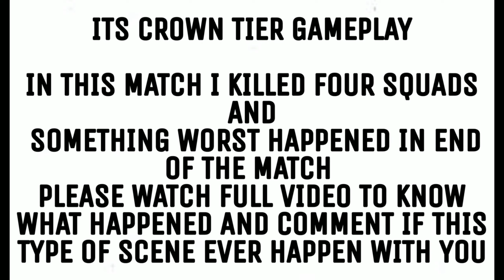PUBG HAVE TO FIX THIS😡 | BIGGEST HACKER IN PUBG MOBILE LITE 😡|CROWN TIER MATCH😈|4 SQUADS CLUTCH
THIS IS CROWN LEAGUE MATCH
 IN THIS MATCH I KILLED 4 SQUADS
AFTER MATCH IS GOING WELL
AT END OF THE MATCH SOMETHING WORST HAPPENED WITH ME

Played on : Nokia 6.1 Plus
Recording with : AZRecorder

mortal
dynamo
carryminati
viper
owais
Ashish chanchalani
Bb ki vines
Bhuvan bam
Harsh beniwal
Kronten
Regaltos
Winner winner chicken dinner
Sqaud kills
Highest pubg kills
Solo Vs Sqaud
Pro player
Noob player
Semi pro player
Pubg lite
Most pubg kills
Mortal Dynamo Levhino Sevou kroten alpha hydra
Highest damage in world
World most pubg kills
Pubg mobile
Android ios apple

pubg mobile
pubg,pubg live
mortal
pubgmobile
scout
soulmortal
pubg
akm
m416
shroud
pubg mobile
pubg live
soul mortal
useful things
how to
you tube
trending
trending songs
carryminati tiktok vs youtube
scout pubg
viper
dynamo gaming
pubg mobile royal pass
pubg mobile tips and tricks
dynamo

dynamo live
gaming
gaming with kev
gaming music

Last zone tips in pubg
Last zone fight
Last zone pubg
Last zone tips in pubg lite
Last zone in water
Last zone in spawn island
Last zone pubg tricks
Last zone fight pubg
Last zone stratagy
SMG gun in pubg
Smg guns in pubg
Smg gun
Smg pubg
Smg
Smg4
Smg mastery pubg
Smg group
Smg pubg mission
Hacker pubg
Hacker in pubg mobile
Worst pubg hacker
Fuck pubg hacker
Pubg hacker funny video
Pubg hacker tiktok
Pubg hacker vs pro player
Pubg hacker vs pro
How to become hacker in pubg mobile lite
Biggest hacker in pubg mobile
How to report hacker in pubg mobile lite
Wall hacker pubg mobile
Worst hacker in pubg mobile
Indian biggest hacker in pubg mobile